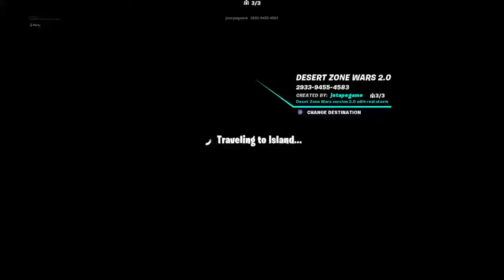BigKingDefault's Live PS4 Broadcast new name BKD_SitDown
Sudscribe and leave a 👍🏻up